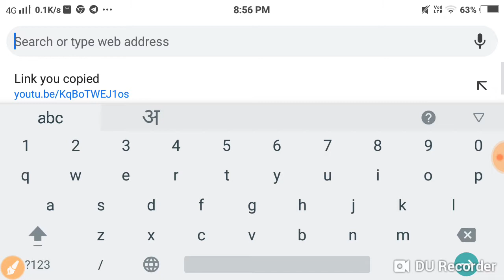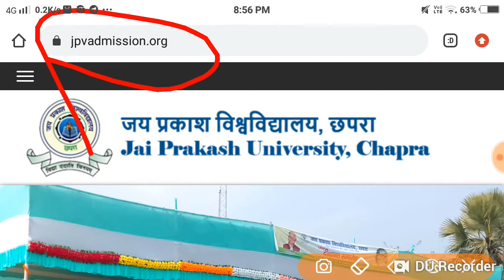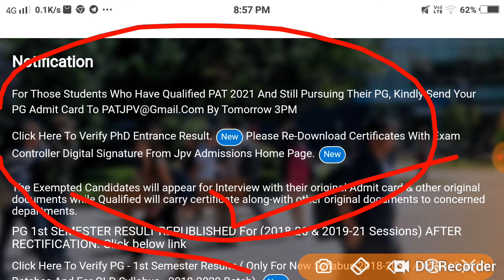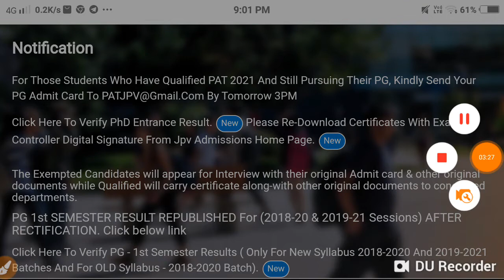JP University B.ed 2019 -21 -रिजल्ट जारी 4th सेमेस्टर 2017 -19 रिजल्ट जारी यहाँ देखे सबसे पहले Resul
MauryaGuru AcademyJPUniversity B.ed#2019 -21 -रिजल्ट#जारी4th#सेमेस्टर 2017 -19 रिजल्ट जारी यहाँ देखे सबसे पहले Resul

JP University B.Ed 2019 21 result Jari
JP University 4th semester 2017-19 result Hua jari
JP University result check Karen live
Bihar all University result
JP University pending result